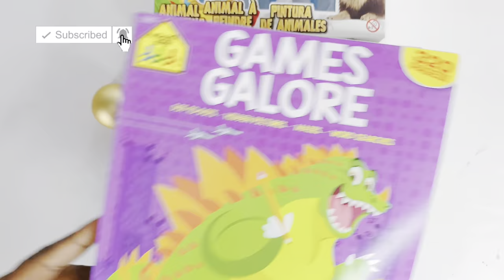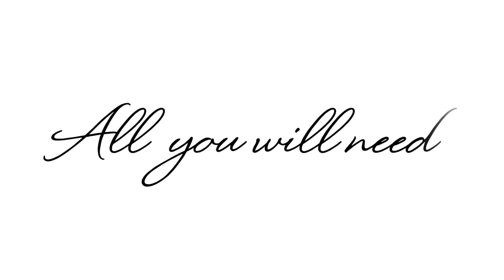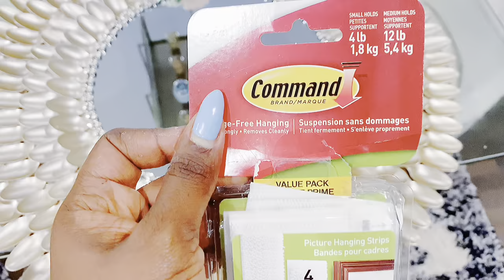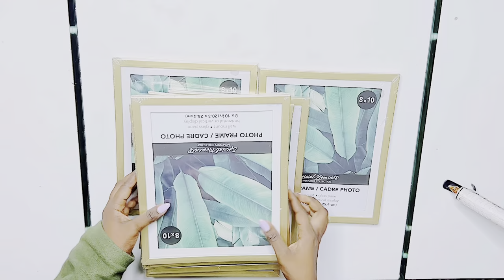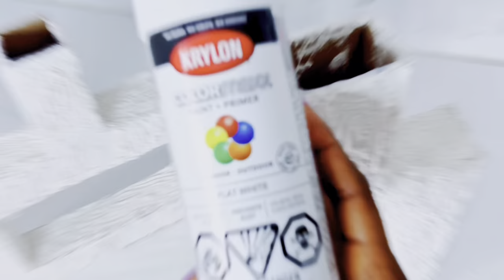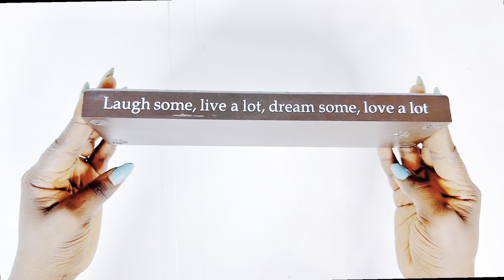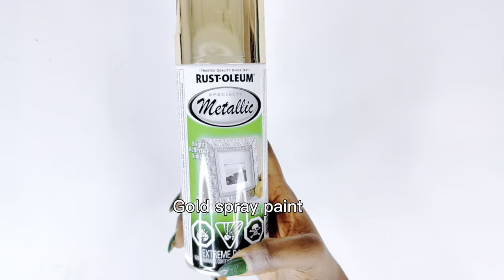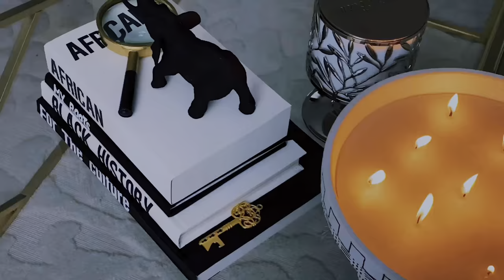TOP 14 DIYs TO TRY IN 2023 | Dollar Tree DIY Hacks to try this New Year!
In this video, I will show you TOP 14 DIYs to try in 2023 - Dollar Tree DIY Hacks to try this New Year!

I hope these DIYs inspires you on your next DIY project this New Year.

00:00:00 Introduction
00:00:39 DIY #1 - Accent Books DIY - Make it yours!
00:10:53 DIY #2 - Accent Vases DIY
00:19:21 DIY #3 - Spin it with spoons!
00:27:11 DIY #4 - Paper straws magic!
00:37:05 DIY #5 - High end accent tray
00:48:04 DIY #6 - Save some $$$ with this Dollar Tree DIY!
00:53:09 DIY #7 - From drab to trash with cardboard
01:04:37 DIY #8 - Dollar Tree - transforming ordinary items!
01:06:56 DIY #9 - Rocks and straws can be something
01:11:11 DIY #10 - See no evil, Hear no evil, Speak no evil
01:15:25 DIY #11 - Super simple high end home decor
01:20:21 DIY #12 - Home office decor DIY
01:23:54 DIY #13 - Saved the best for last!
01:34:31 DIY #14 - Wow your guests with this!

(Where you will find items I use in my videos)

I AM SOCIAL - COME SAY HELLO!
 ITEMS USED IN MY VIDEOS:

- Electric cordless operated cutter -
(Amazon USA) (Amazon CANADA)

- Metallic leaf in Gold, rose gold, silver and more

- Buy Spray paint here - metallic gold, rosegold, silver etc -
| USA | CANADA

- Mod podge -
USA | CANADA

- Buy E6000 glue here -
USA | CANADA
TOOLS & SERVICES I USE:
* Editing Apps I use - KineMaster